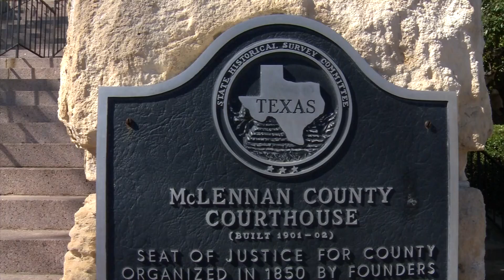New McLennan County DA promises to clean up case backlog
Republican Josh Tetens has won the title of McLennan County District Attorney after Democratic contender Aubrey Robertson conceded Tuesday night.